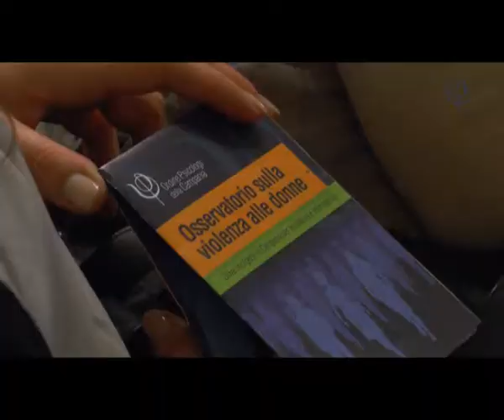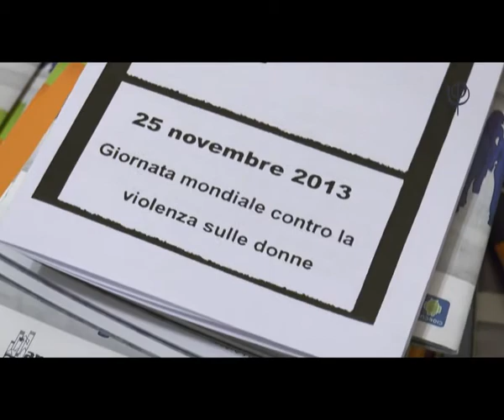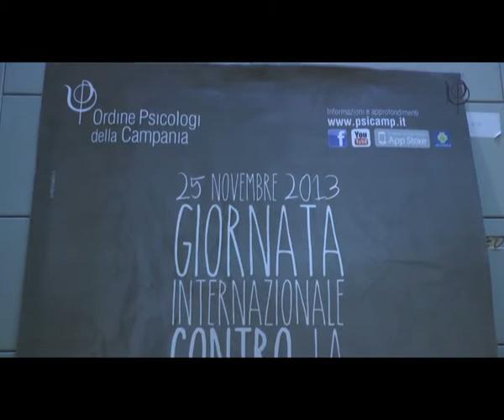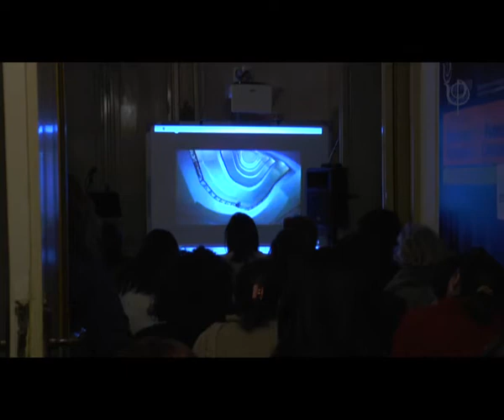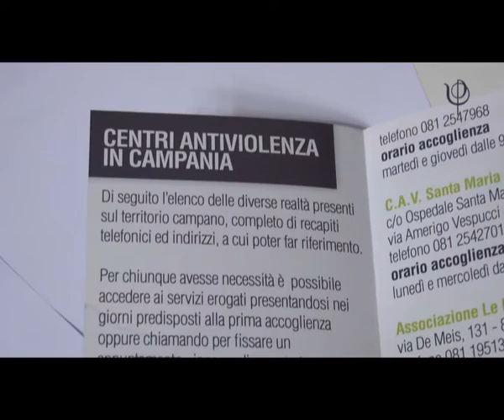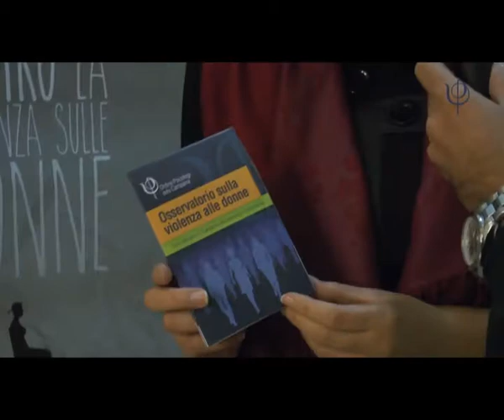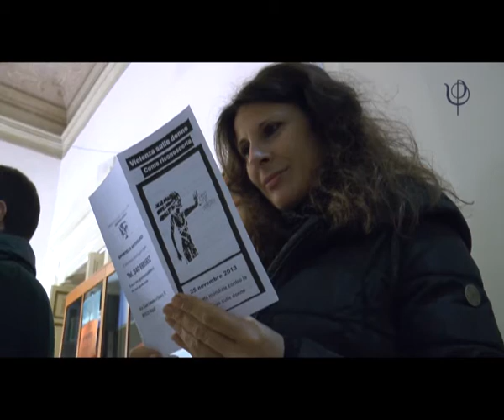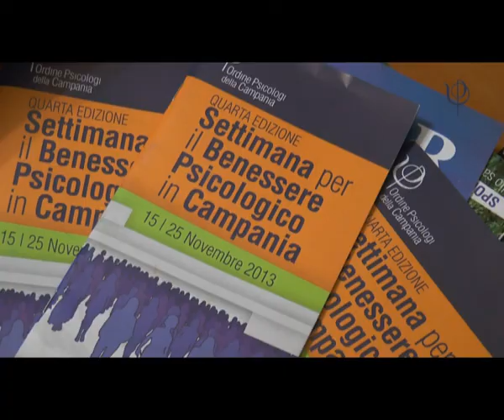Psicologi della Campania contro la violenza sulle donne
La Settimana per il Benessere Psicologico si chiude con l'evento organizzato nella sede dell'Ordine degli Psicologi della Campania, in occasione della giornata mondiale contro la violenza sulle donne.